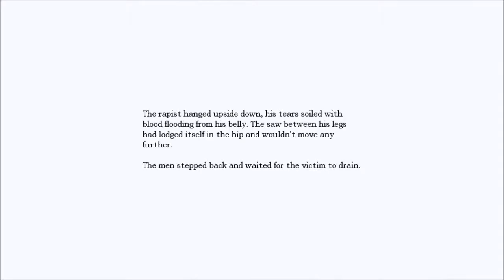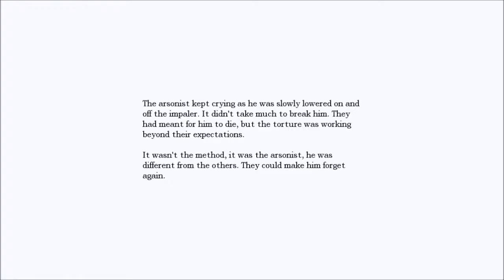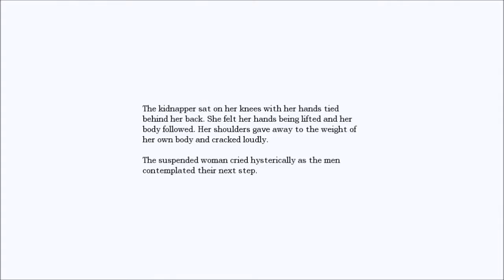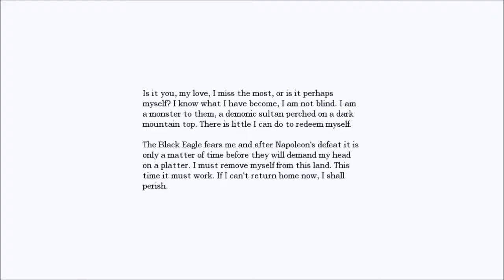Amnesia: The Dark Descent - This is some Freaky Sh*t! [Let's Play #17]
I'm doing commentary for part 17 of my Amnesia: The Dark Descent Let's Play on PC for Frightening Friday, where I play a game from the survival horror genre!

In today's video, Alexander wants me to cut a b*tch.  This game is getting freakier by the minute!!

I'm happy to give support back to those who give support to me.  Thanks in advance!